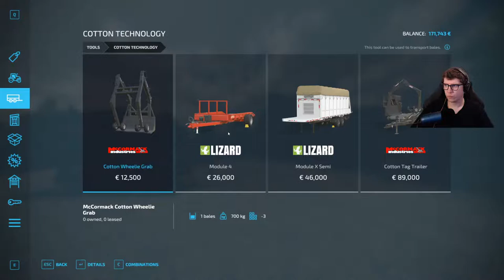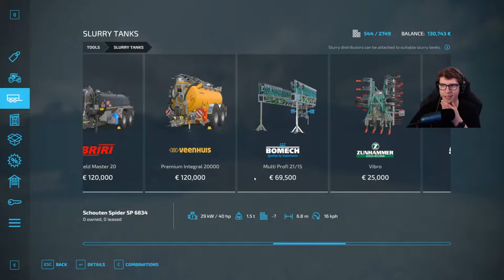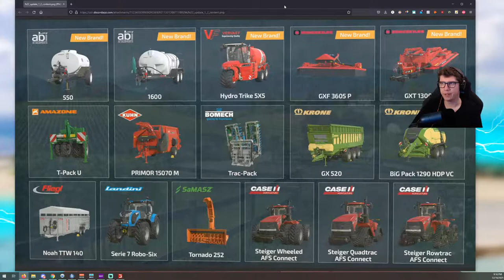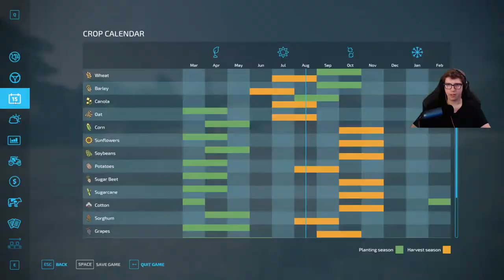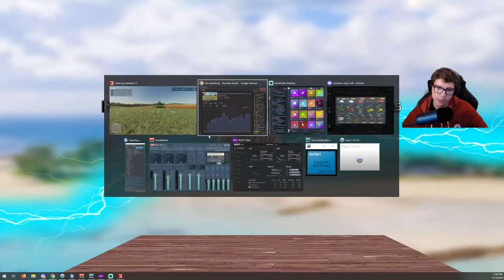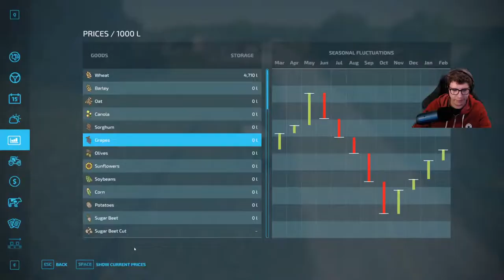NEW UPDATE!! WINE MAKING PRODUCTION CHAIN FORESTRY 2 FURNITURE AND MORE! | Farming Sim 22 S01E02